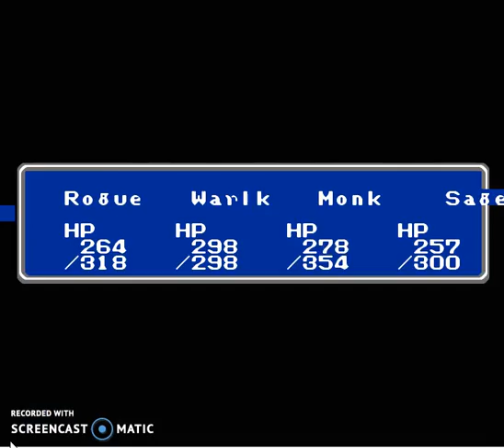Final Fantasy Ultra Championship Edition, Walkthrough part 14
Back to the volcano, things get rough but I still get a bunch of chests. I start discussing how good the Viking is.